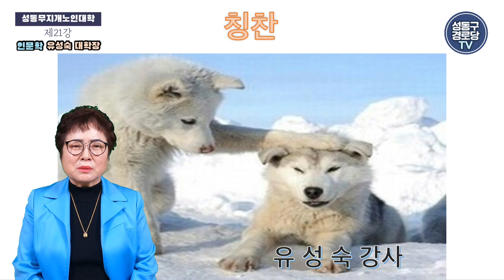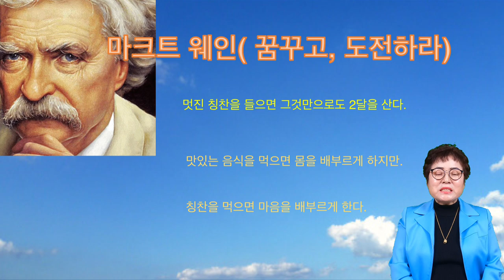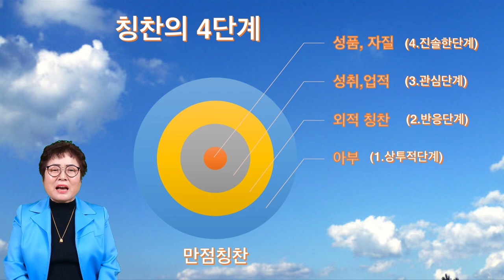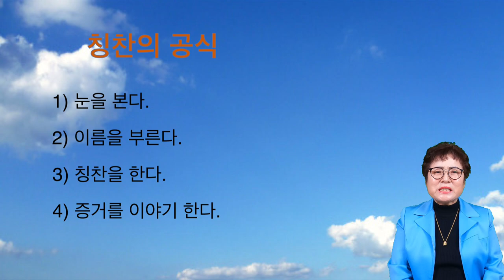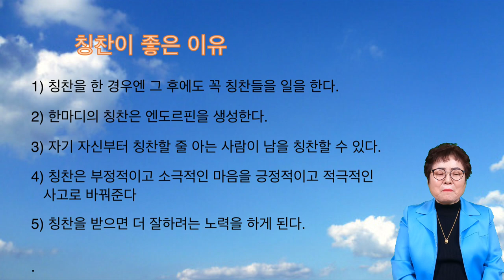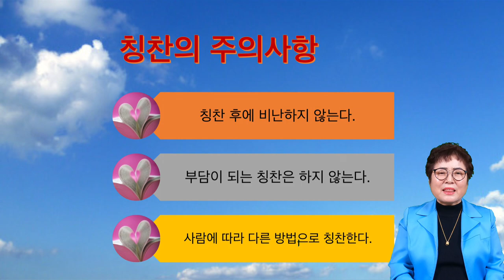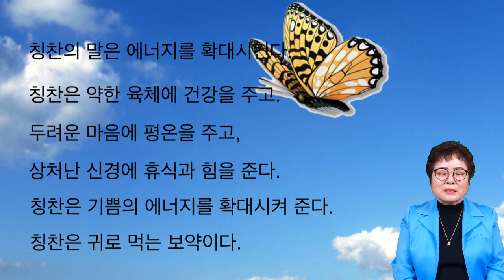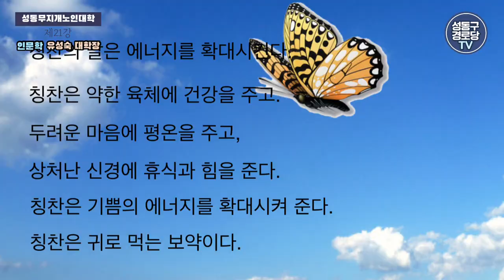2021 무지개노인대학#21 인문학